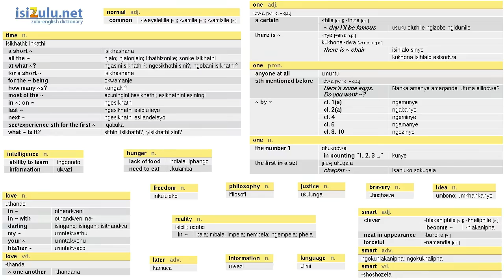Rage and Zulu